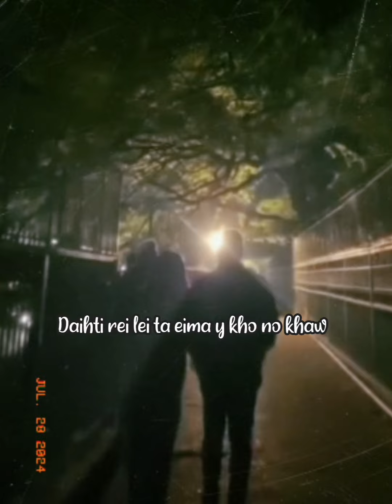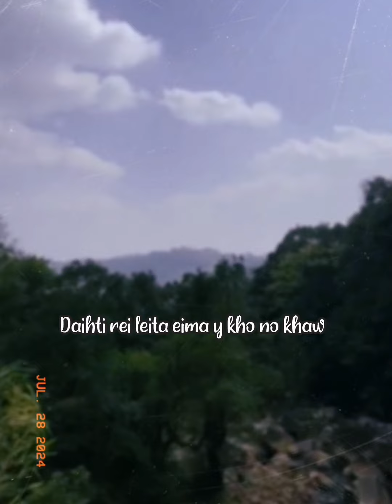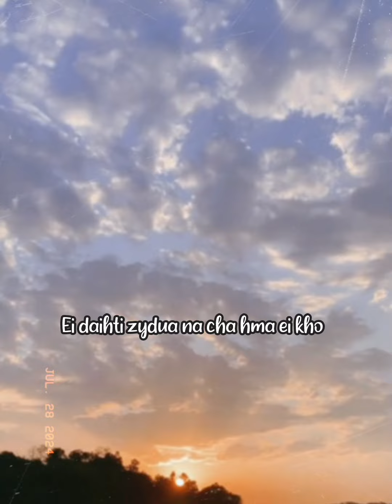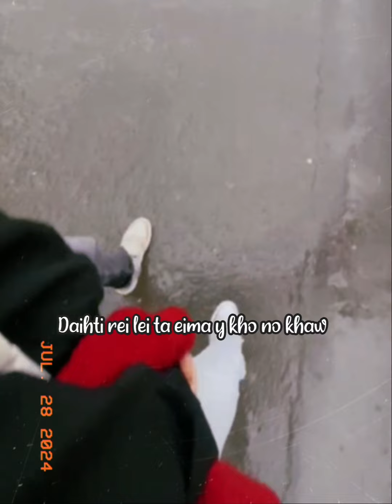Zala daw 5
He hla pua thei awpa ta miah bua khei tupa Mara Fachhai chô liata eima ly ngaita kaw